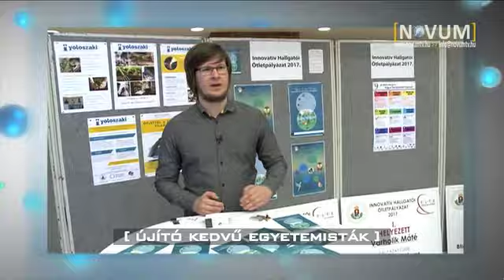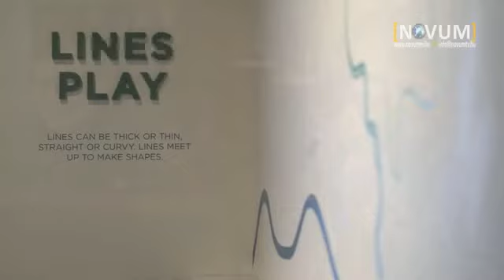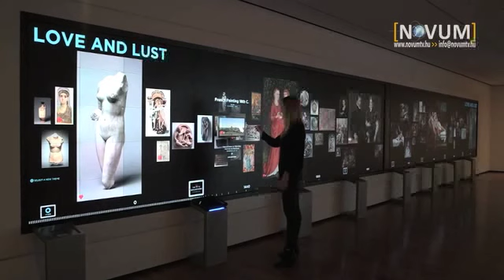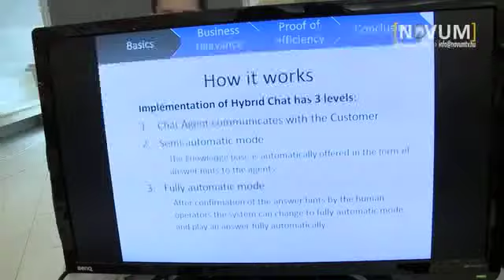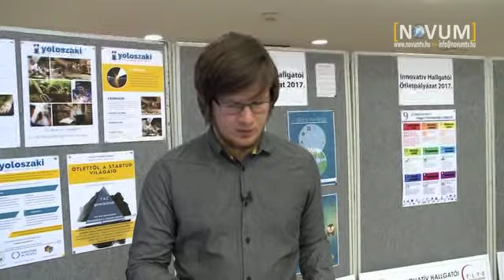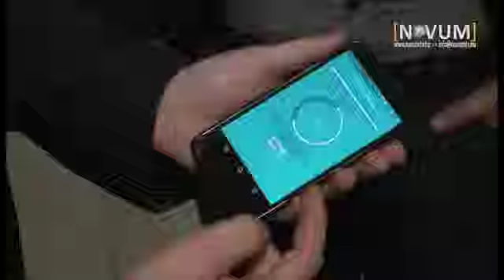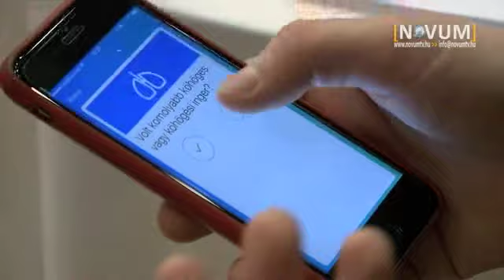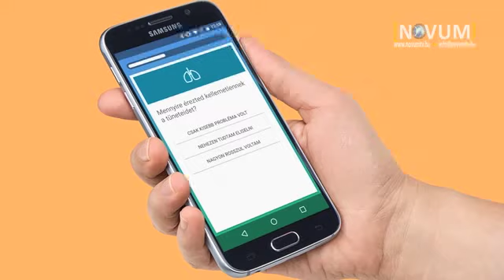Novum 2017. május 14.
›› A citera születése – ellátogattunk Gulyás Ferenc, népi hangszerkészítő mester műhelyébe
›› Digitális múzeumok – keltsük életre a kiállításokat!
›› FuranFlex és eFusion - újabb különlegességek az Innovációs Nagydíj átadásról
›› újító kedvű egyetemisták - ötletdömping a Lágymányosi Kampuszon
›› belépési engedély - az Iparművészeti Múzeum egyik legkülönlegesebb raktárában jártunk